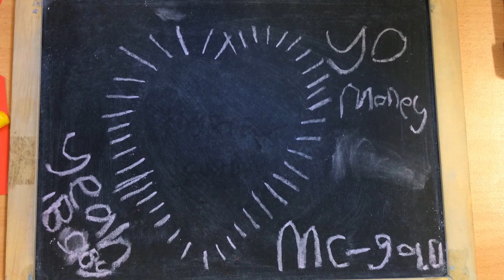Access2Arts 15th Sept 2018 Heart Beat Club Luxury Gold